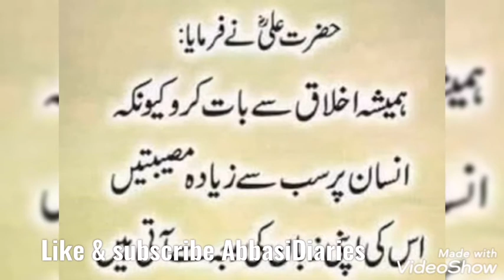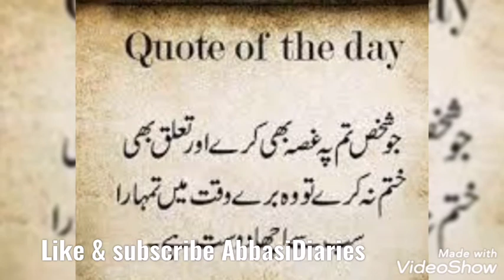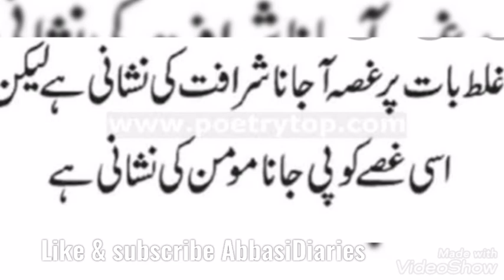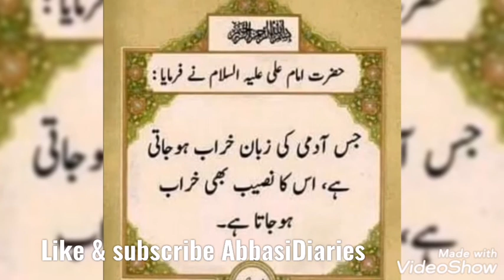Gusa ka amli elaaj